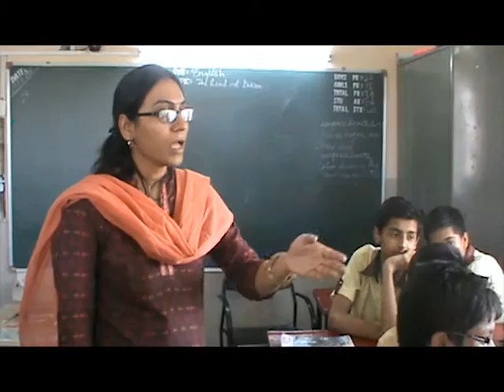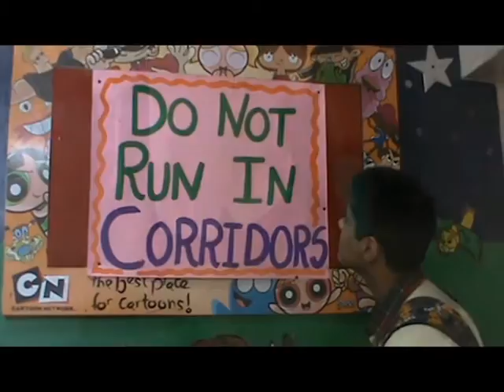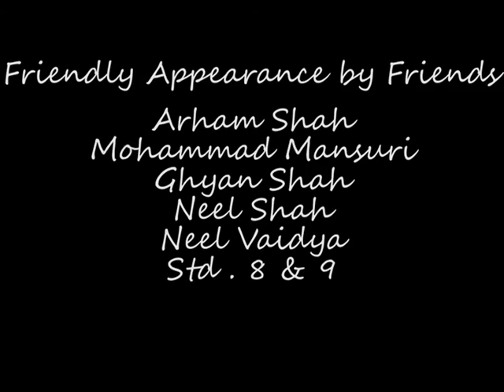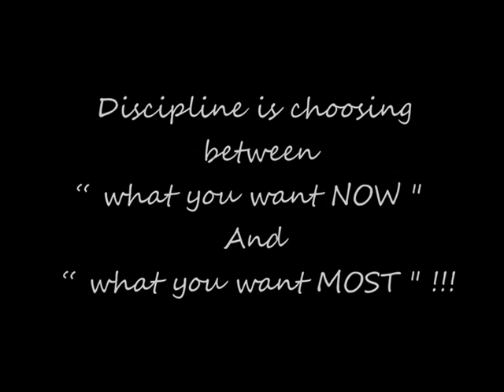DREAM REAL !!!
This film is a humble effort by St. Kabir School  to convey how and why DISCIPLINE plays a significant role in turning DREAMS into REALITY !!

Students of Std 7th and 8th have been involved in the making of this film  under guidance of the creative advisor of the school Ms.Preeti Bhatt .